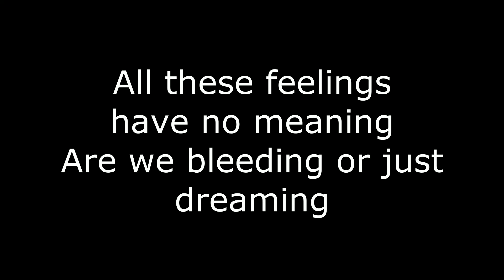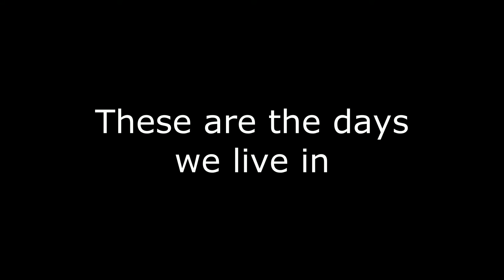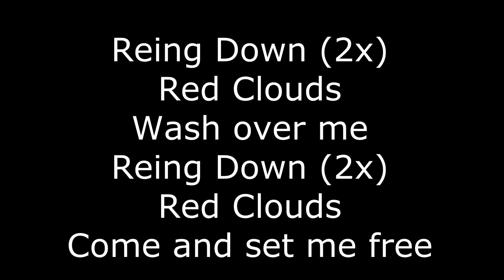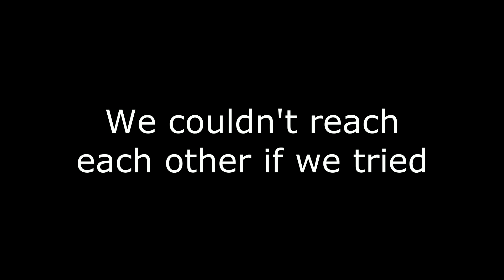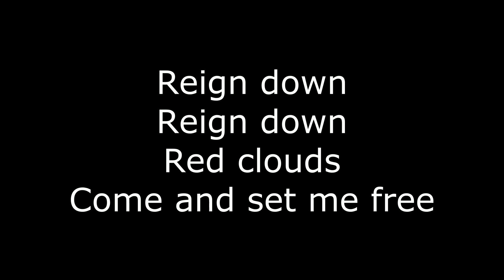Scott Stapp - Red Clouds Karaokê